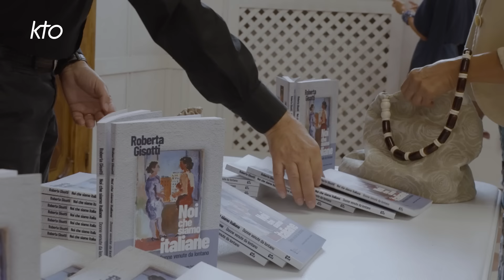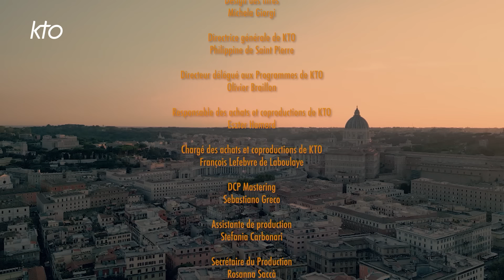Les Femmes du Vatican - L'Église du pape François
Six ans après un premier documentaire consacré aux femmes du Vatican (Le Génie féminin, femmes au Vatican, 2018) comment la situation a-t-elle évolué ? Certaines femmes sont parvenues ces dernières années à des postes de responsabilité jusqu'alors occupés par des hommes. Le pape François, après avoir loué l'apport des femmes à l'Église, n'a-t-il pas impulsé des changements significatifs ? Elles sont Secrétaires, Sous-secrétaires dans les institutions de la Cité de l'Etat du Vatican et du Saint-Siège ; elles sont religieuses ou laïques. Elles contribuent par leur présence et leurs compétences à changer une des plus vieilles institutions au monde jusqu'alors dominée par les hommes, prêtres, religieux, ou évêques. Comment ces femmes ont-elles compris leur nomination par le pape, comment les hommes avec qui elles travaillent ont-ils réagi, quelles sont leurs relations au quotidien ? Parler des femmes, c'est aussi immanquablement parler des laïcs. Le Synode en cours peut-il apporter de nouveaux changements, ou renforcer ceux existant ? L'association des femmes au Vatican que nous avions déjà suivi dans notre premier rendez-vous, nous montre que loin d'être le seul fait d'un homme, ces changements sont aussi l'oeuvre des femmes elles-mêmes. Non pas pour une question de pouvoir, mais bien parce « qu'il n'y a pas de salut sans la femme » comme le disait François dans l'une de ses homélies. Les Femmes du Vatican - L'Église du pape François - Une coproduction Perdido Film/RIZOMA FILM/KTOTV 2024 - Réalisée par Antonio Di Domenico et Luigi Antonio Conte